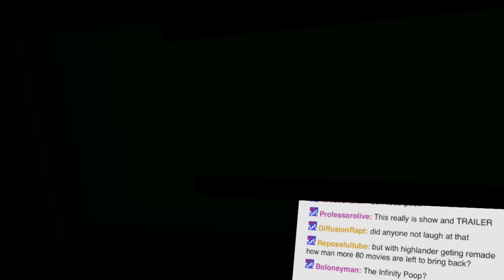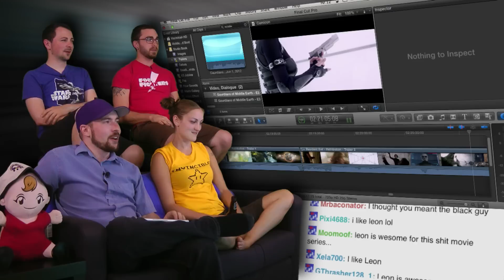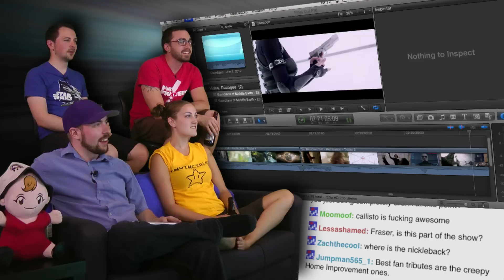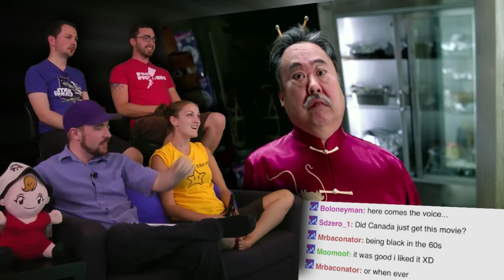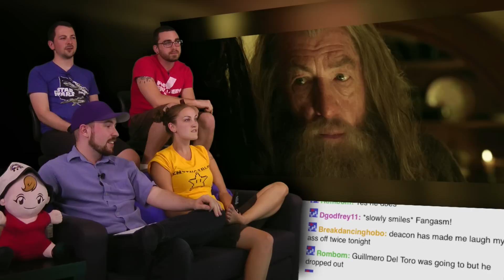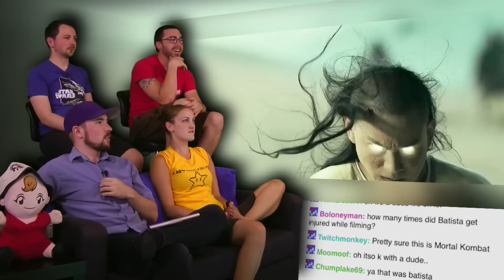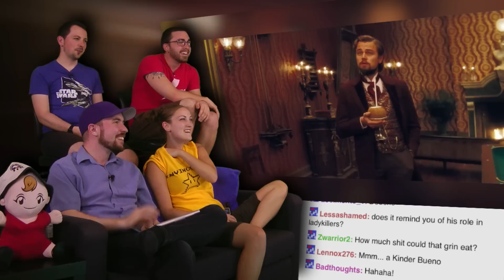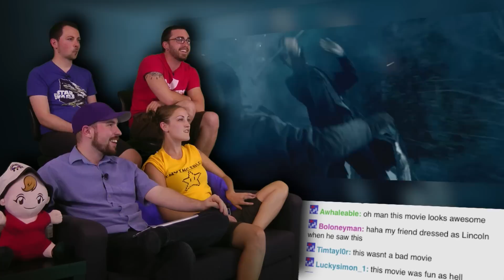More Movie Madness! - ComicAWESOME Show and Trailer - Part 8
Welcome one and all to ComicAWESOME Show and Trailer. Today we'll be looking at all your favorite super heros, and super villans. Excellent trailers, awesome games, and some kick ass cosplay.